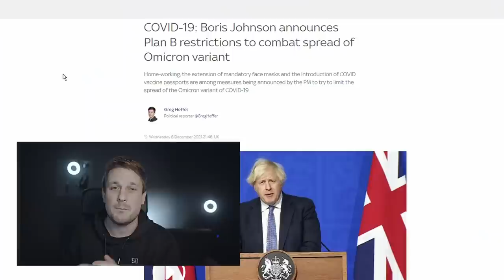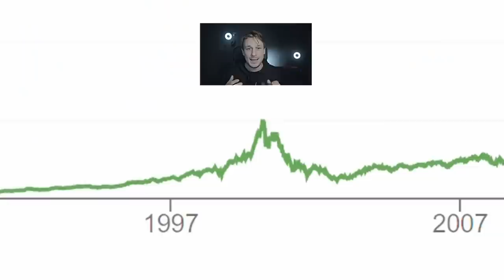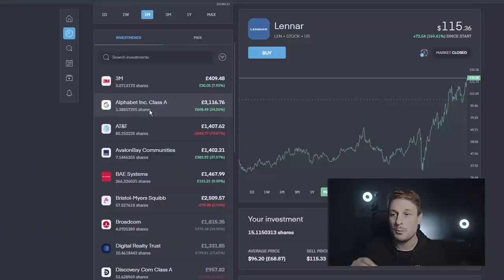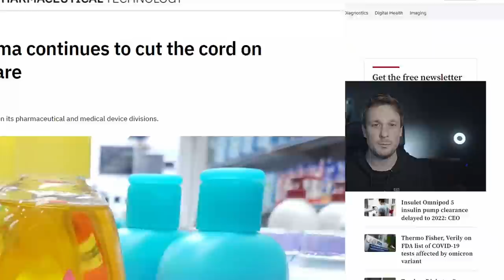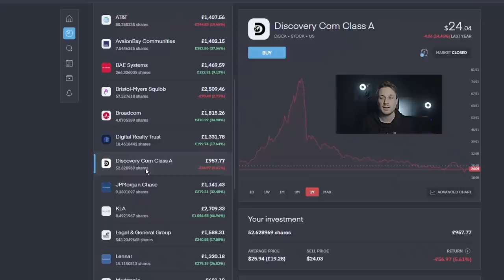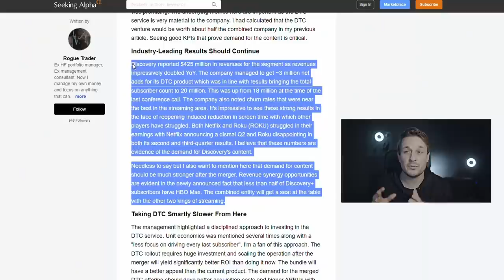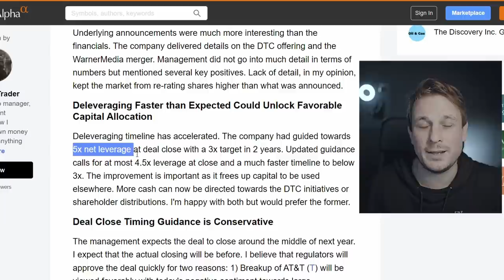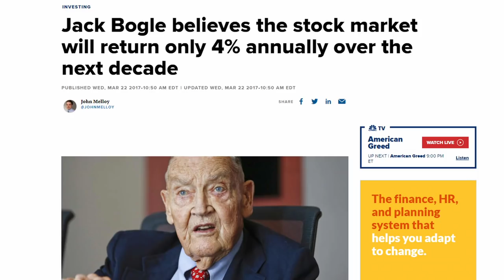My investment strategy for 2022 on Trading 212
I also use eToro for Bitcoin and other cryptocurrencies. If you'd like to sign up follow this link:
CFDs.

=It's been a long a strange year in the stock market but now I have to look forward to investing in 2022. Today I'll go through what I'm thinking about and what I'm going to change next year! We'll also have a quick review of my trading212 portfolio

00:00 My Apology
00:34 Market Volatility
01:05 Interest rates
03:01 Risk Free Investing
04:50 My portfolio update
05:20 Johnson and Johnson
06:39 Discovery merger
07:50 Shift to Growth investing
08:16 Discovery has a margin of safety